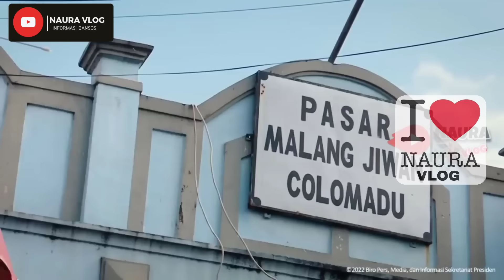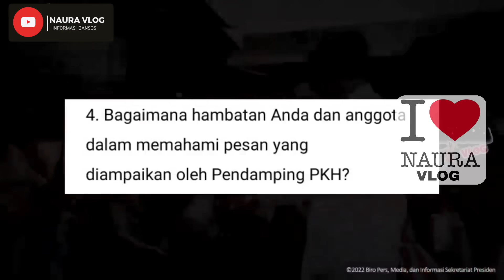KPM WAJIB TAU !!! ISI 10 PERTANYAAN OLEH PETUGAS DAN RUMAH AKAN DI FOTO DEPAN/SAMPING/BELAKANG !!!